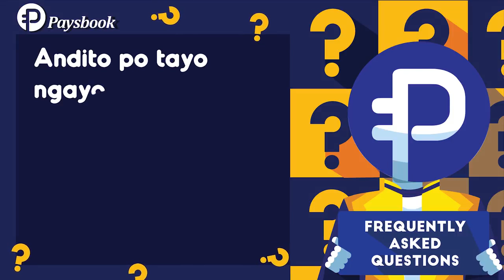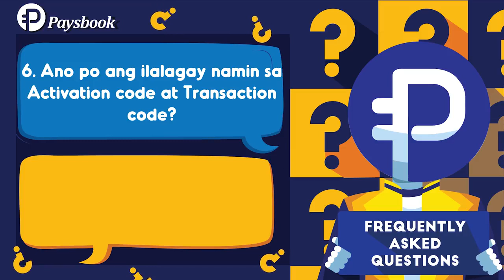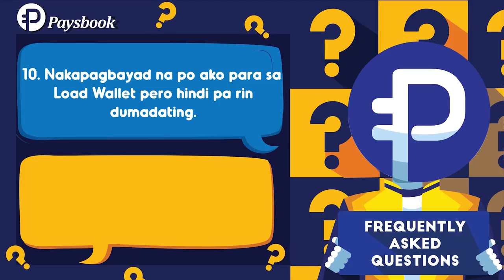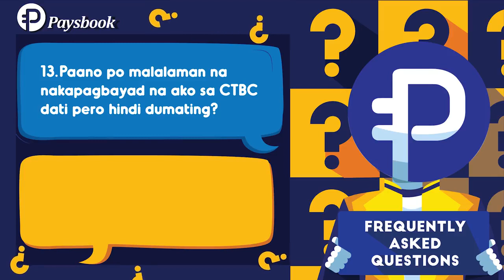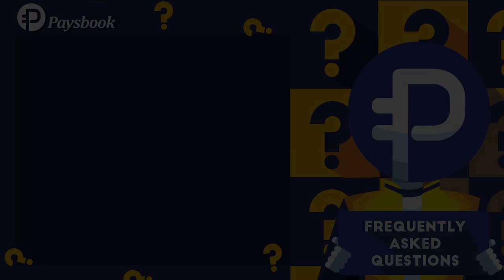Frequently Asked Question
Got a question and you have no one to ask? Here's a video of the Frequently Asked Questions and their answers.

Hindi mo talaga malalaman ang isang bagay kung hindi mo susubukan 😊

Click mo yung link sa baba and watch the video presentation baka maka tulong din sayo at sa pamilya mo after mong mapanoud at interested ka may link dyan sa baba ng video ng free sign up para maka simula ka ☺️

After mong mag sign up log in ka agad para makita mo yung P300 sign up rewards mo. Thanks ☺️

Pls. Like my page !